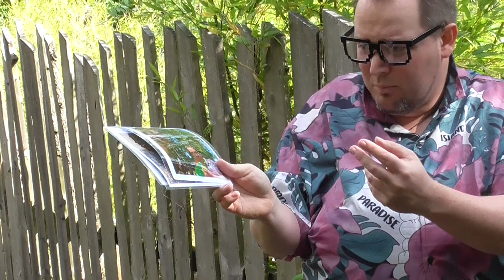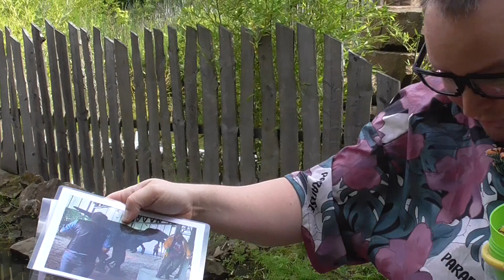Perlsack pur: Björk | Das Neueste von den Perlsacktieren